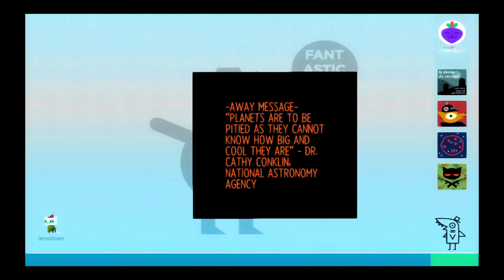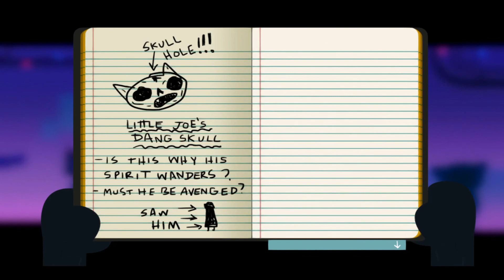Geile Moves auf dem Dance Floor | Night in the Woods ( German Part 14 )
Das Spiel:
Night in the Woods spiele ich für den PC ist aber auch für die Folgenden Konsolen erhältlich: Nintendo Switch, PlayStation 4, Xbox One.